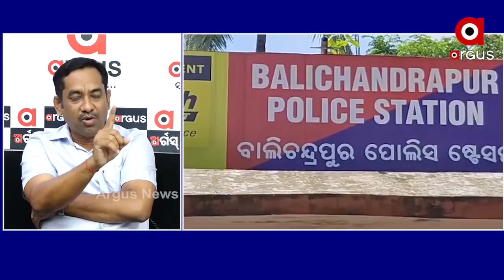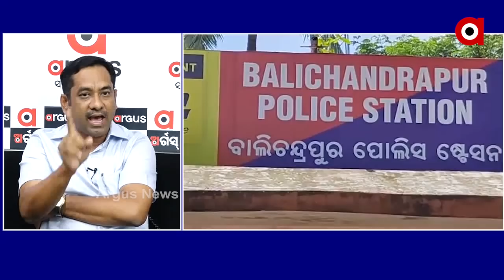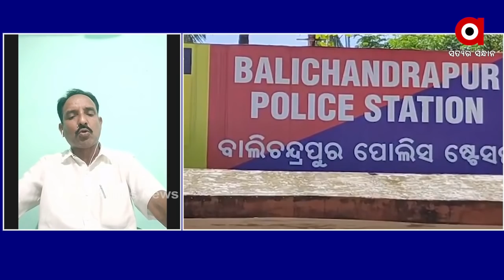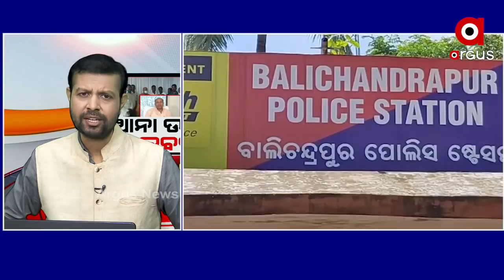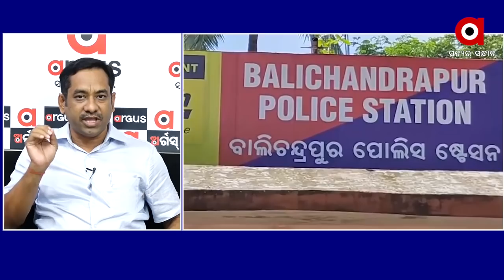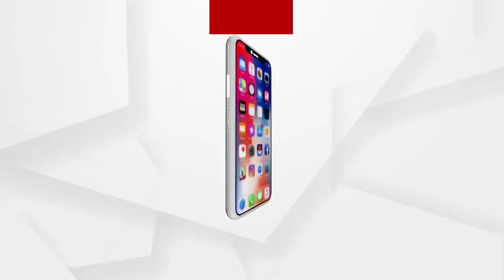ମତାନ୍ତର: ଥାନା ଉପରେ କବଜା